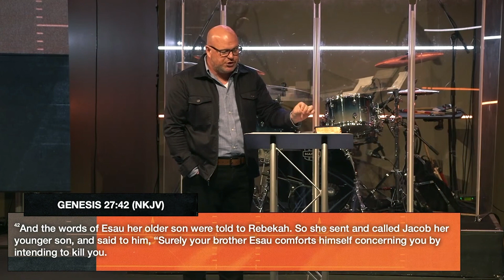I Married the Wrong Person - Genesis 29:14-35